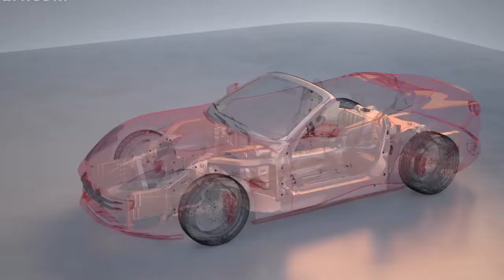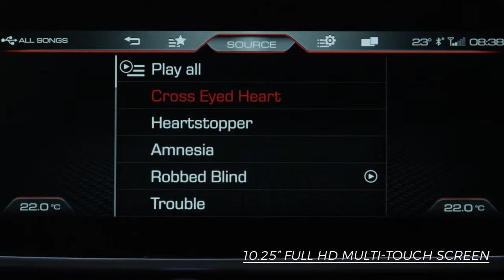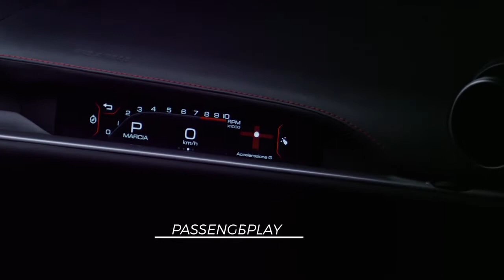2018 Ferrari Portofino review , accelaration & Official Video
The Ferrari Portofino is the new V8 GT set to dominate its segment thanks to a perfect combination of outright performance and versatility in addition to a level of driving pleasure and on-board comfort unparalleled on the market. Capable of unleashing a massive 600 cv and sprinting from 0 to 200 km/h in just 10.8 seconds, the Ferrari Portofino is the most powerful convertible to combine the advantages of a retractable hard top, a roomy boot and generous cockpit space complete with two rear seats suitable for short trips.

The new car, which takes its name, Portofino, from one of the most charming villages on the Italian Riviera, an eponym for stylish elegance, is the most versatile model in the range. A Ferrari designed to be driven every day that also effortlessly converts from an authentic 'berlinetta' coupé to a drop-top capable of delivering a unique Ferrari soundtrack and superb driving pleasure even in day-to-day situations.

The retractable hard top (RHT) has been completely redesigned and can now be opened or closed in just 14 seconds on the move at lower speeds, making the car even more practical. Careful modelling of the RHT housing now allows the luggage compartment to hold two cabin trolleys with the roof down and three with the roof up. Ideal for any occasion, the Ferrari Portofino represents the perfect combination of design, performance and technology.

TheFatRat  Unity .